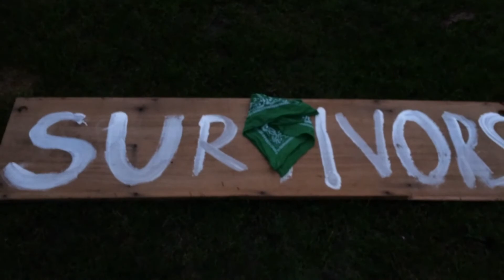Blood Dead Brothers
A spinoff film of "BLOOD DEAD WILD WEST" set in the exact same time as "Shadows Of The West"...Enjoy...
The Story of Fox, The cowboy kids brother who is trying to find the cowboy kid when he goes in a bit too deep...(zombie wise...XD)